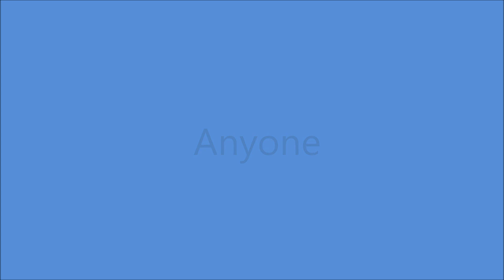Elton Britt - Anyone [c.1947].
[Written by   Wendy Daniels - Fred Stryker]

RCA Victor Studio 155 E 24th. St.,Manhattan, New York.-
Elton Britt [vcl solo]   Others Unknown.

1st.Country Artist to Receive a GOLD DISC for